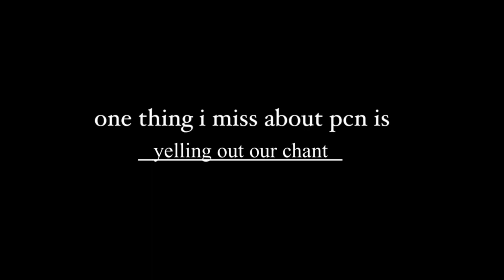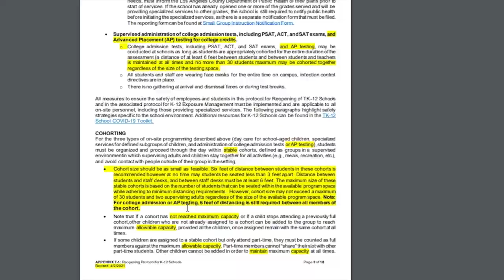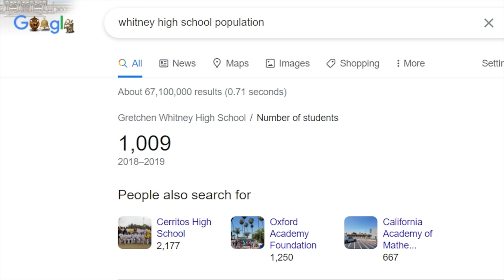Whitney High School Live - At Home Edition (May 5th, 2021)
Hey Whitney!

Seniors: Please remember to vote for your top 20 Homecoming Court Nominees right now as voting ends at 10:15 AM!!
- To vote for Homecoming, go to whitney.voting4schools.com.
- The username and password should be your 6-digit ID.
- Top 20 Nominees will be revealed through Instagram and YouTube this Friday, April 30th!

(0:00) Intro
(0:45) Book Drive
(2:09) PCN Rewind
(3:18) Vianni's Merry Minute
(4:45) Las Vegas Hotel Food Review
(9:00) LA Reopening Guidelines